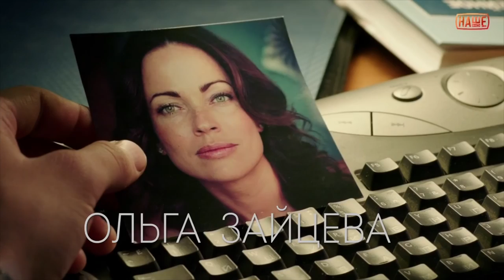Шоурил актрисы Ольги Зайцевой. Olga Zaytseva showreel.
Showreel. Zaytseva Olga.
Шоурил Зайцевой Ольги,
Кино Movie. Cinema Паночка, ВиЙ, Путь, партия для чемпионки, Холодное солнце, Кухня СТС, Кенже,